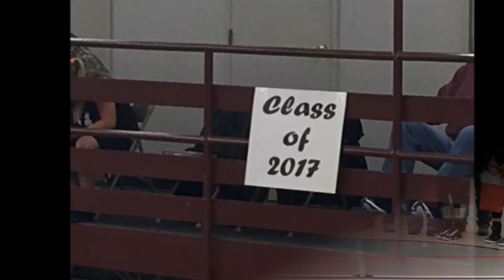18U Boys - Season Highlights 2016-2017